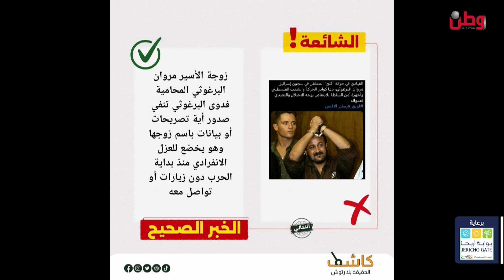صباح الخير يا وطن رهام ابو عيطة